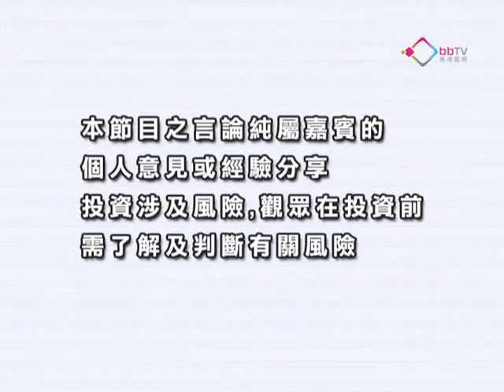《創富激發點》施俊威：新地佔恒指比重少影響不大 20120329 上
嘉賓： 施俊威  天大証券資產管理董事
投資策略：新地佔恒指比重少影響不大
市況分析：港股短期利淡消息已消化
市況分析：港股市盈率偏低向上機會大